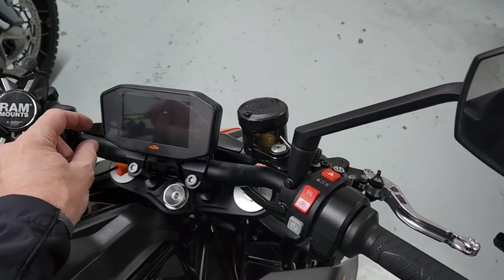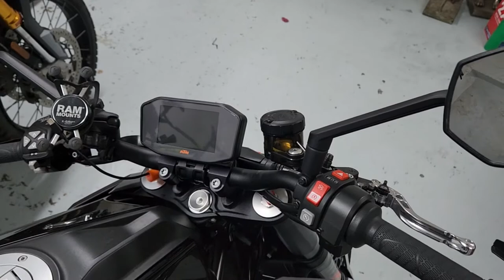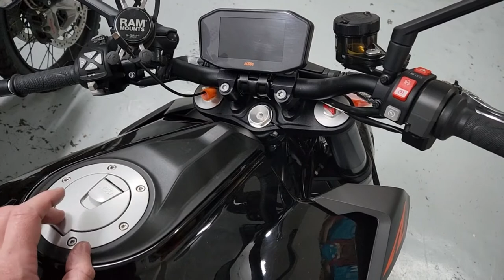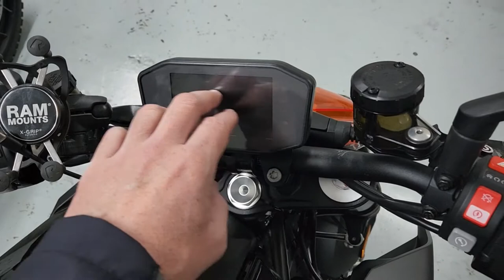Next Bike. Crazy Horse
What can I say? When you need a crazy piece of kit then this is it!
Faster than Viagra, last longer and costs more.